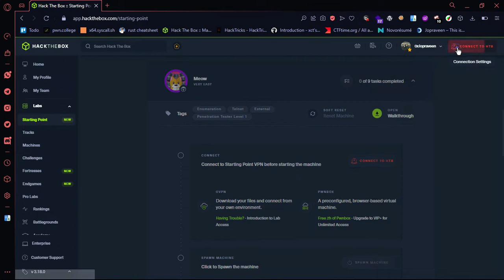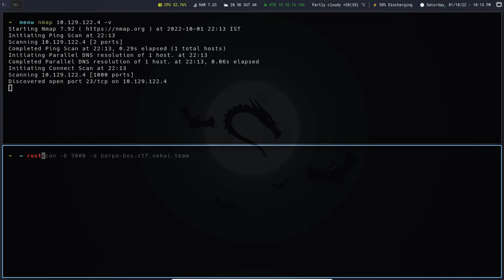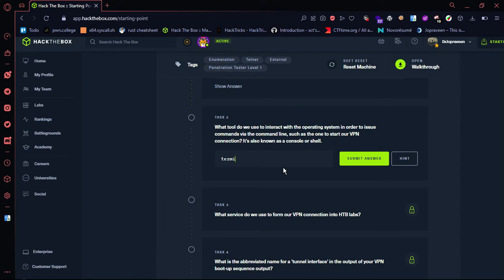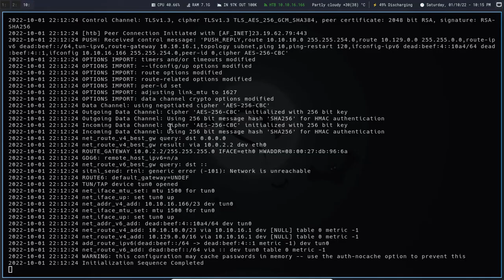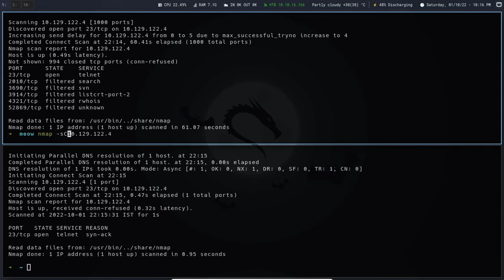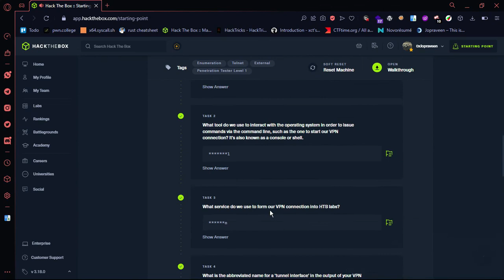meow htb writeup | Hackthebox writeups Tamil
⚡️In this video we are going to see the writeup of meow machine from hackthebox ⚡️